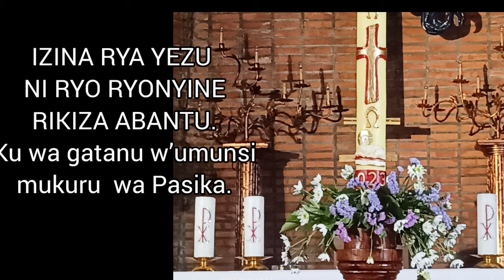Ku wa gatanu wa Pasika. IZINA RYA YEZU NI RYO RYONYINE RIKIZA ABANTU.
AMASOMO N'INYIGISHO.

Ku wa gatanu wa Pasika.